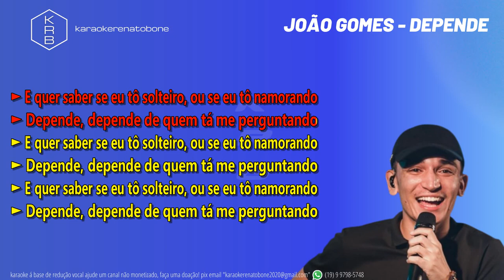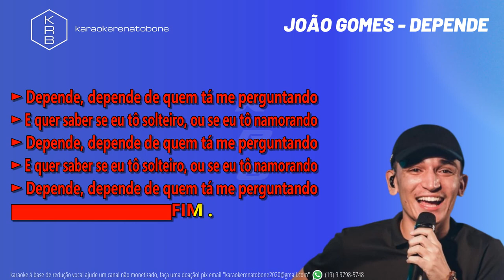DEPENDE - JOÃO GOMES - PLAYBACK KARAOKE INSTRUMENTAL